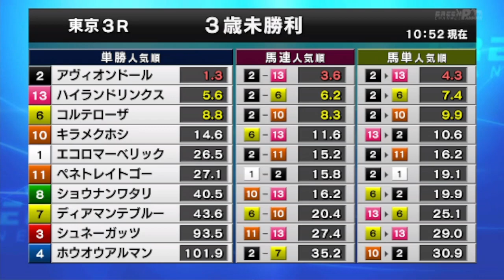2023/05/07【パドック返し馬つき】東京3R ３歳未勝利戦 ☆アヴィオンドール ドゥラメンテ